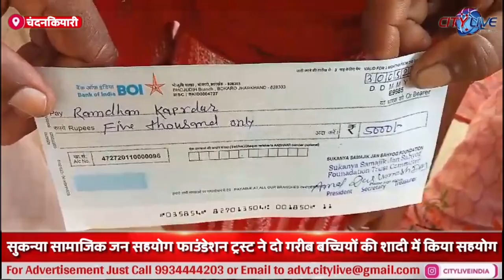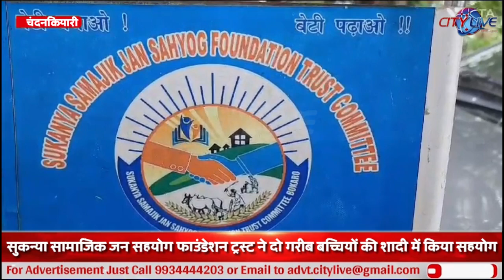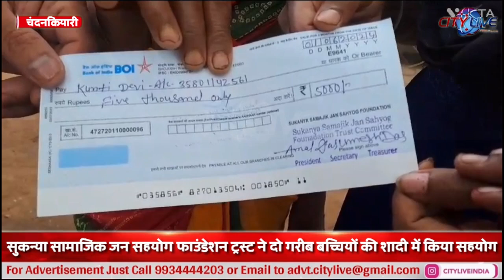chandankiyari सुकन्या सामाजिक जन सहयोग फाउंडेशन ट्रस्ट ने दो गरीब बच्चियों की शादी में किया सहयोग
chandankiyari सुकन्या सामाजिक जन सहयोग फाउंडेशन ट्रस्ट ने दो गरीब बच्चियों की शादी में किया सहयोग GoLive with citylive